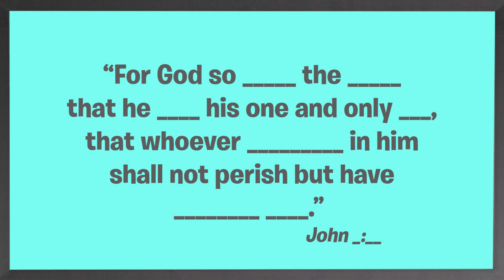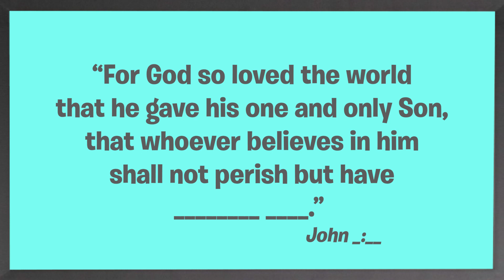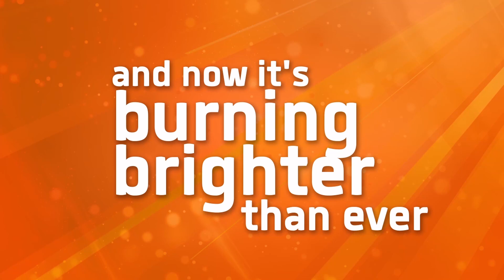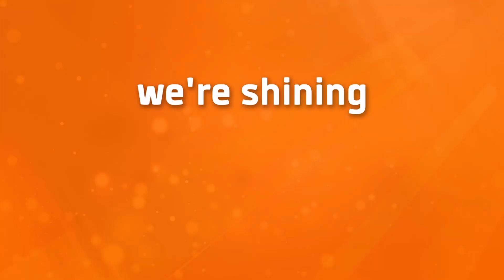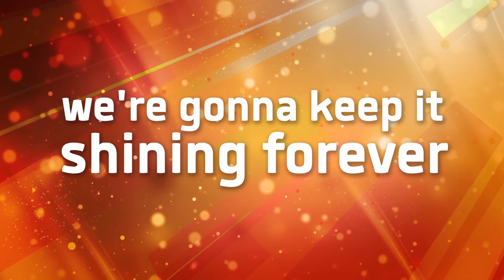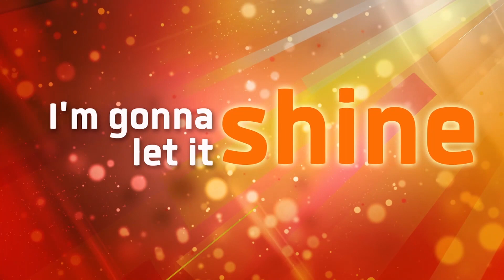UpStreet Online Experience | February 11th, 2024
Bible Story :Heaven –John 3:16; John 14:1–6; Romans 10:9–10
Bottom Line: When we BELIEVE in Jesus, we RECEIVE a relationship with God forever.
Worship: This Little Light - North Point Worship